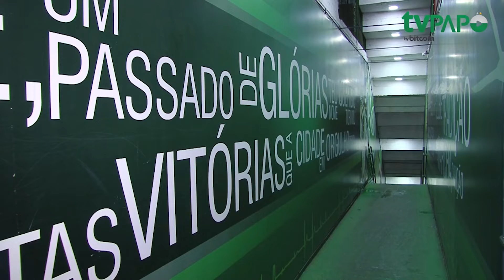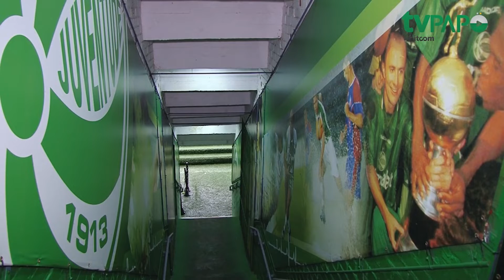Entrevista com Andre de oliveira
Etapa de Caxias de Sul do meu Pequeno Festival ocorre neste sábado. Confira a entrevista com  organizador do evento online, André de Oliveira!